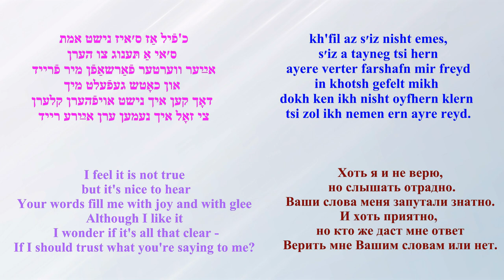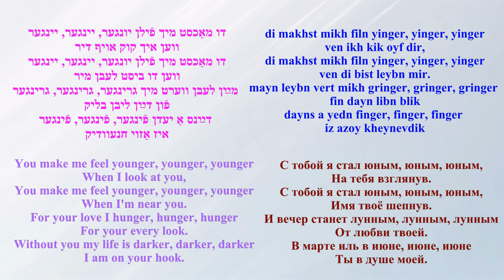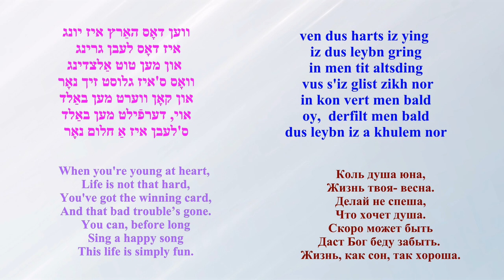LEO FUCHS AND REBECCA RICHMAN sings Makhst Mikh Filn Yinger YOU MAKE ME FEEL YOUNGER [subtitled]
Label:  Decca Records DL 9115
Lyrics by Jacob Jacobs
from musical,
Bei Mir Bistu Sheyn
English and Russian text
by Arye Menachem (LM)
ЛЕО ФУКС
РЕБЕККА РИЧМЭН
Маxcт мих филн йингер
С ТОБОЙ Я СТАЛ ЮНЫМ
[титры на экране]
Музыка Шолома Секунды
Слова Джейкоба Джейкобса
из мьюзикла,
"Бай Мир Бисту Шейн"
Английский и русский текст

לעאָ פֿוקס
רבֿקה ריטשמאַן
מאַכן מיר פֿילן יינגער
מוזיק פֿון שלום סעקונדאַ
װערעטר פֿון דזשײקאָב דזשײקאָבס
פֿון אָפּערעטע
בײַ מיר ביסטו שײן